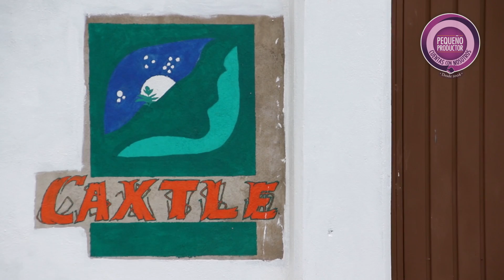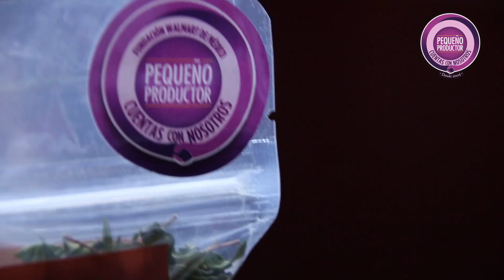Descubre la historia del orégano Caxtle y sus pequeños productores de Hidalgo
Productores de 15 comunidades de la Sierra de Hidalgo, han recibido capacitación y asesoría para lograr comercializar su producto en nuestras tiendas Walmart y Superama. y encuentra sus productos en nuestras tiendas Walmart, Superama y en Superama.com.mx PequeñoProductor CuentasConNosotros.